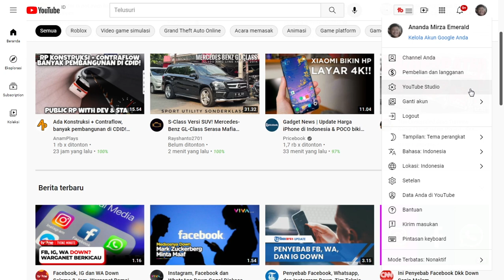Giveaway 3K Subscribers